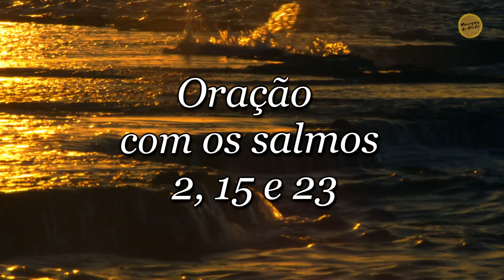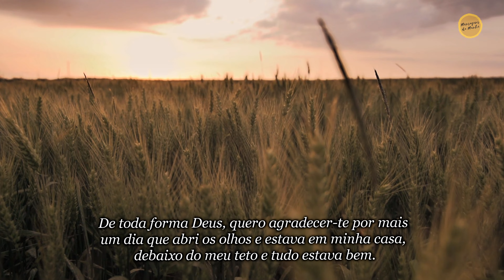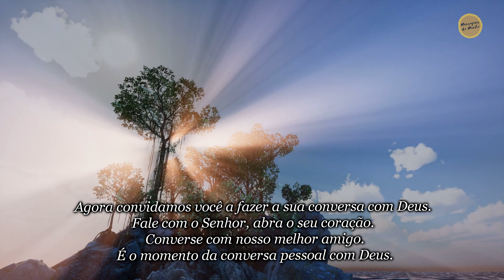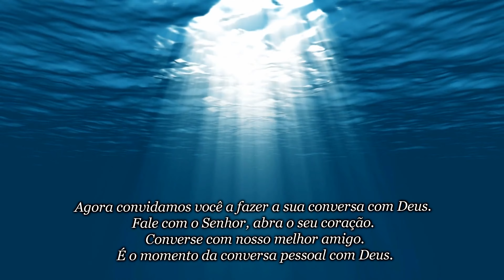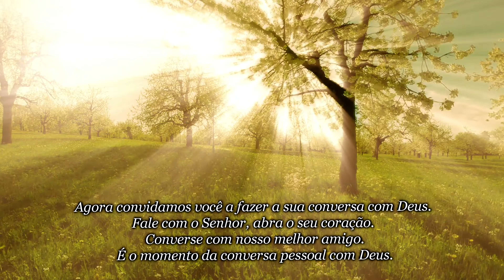Oração com os salmos 2, 15 e 23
Salmos Poderosos juntos para que possamos orar juntos.